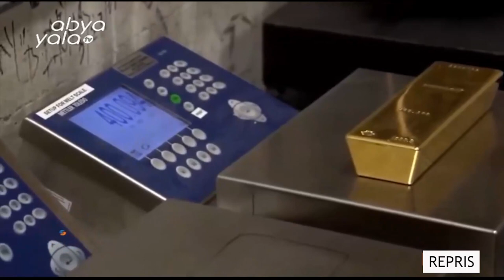Este martes en Irreverentes hablamos sobre "El conflicto minero y el paro en SantaCruzBo”